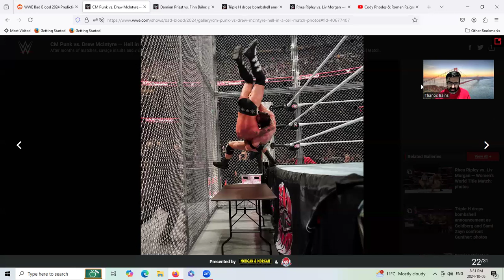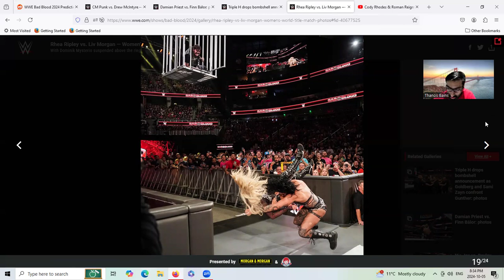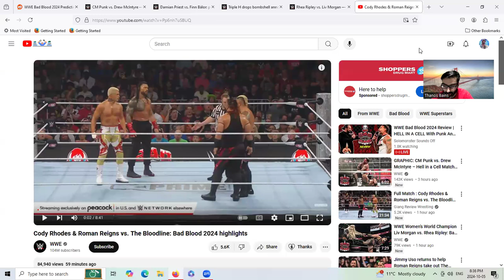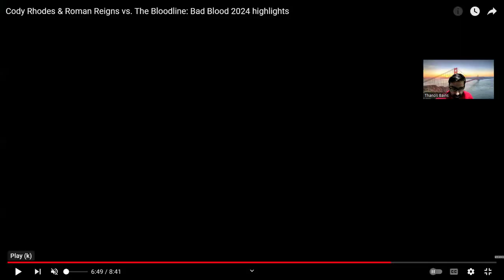Bad Blood Review Oct 5 2024 Final Boss is back, Roman and Cody team up, Punk and Drew HIAC